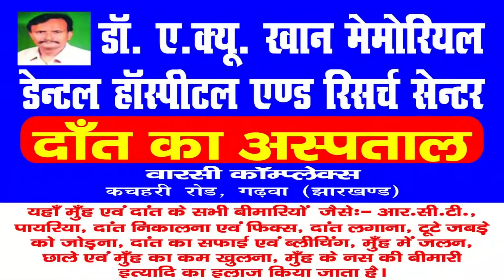|| Daily News Jharkhand || भवनाथपुर || हाईवा गाड़ी रोड के किनारे शिशो के पेड़ से जाकर टकराया ||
भवनाथपुर केतार मुख्य र्माग मे सिंघिताली के पास दुधमनी मोड के पास एक हाईवा गाड़ी बैल को बचाओ करते हुए रोड के किनारे शिशो के पेड़ से जाकर टकराया जिसमें चालक एवं खलासी बालबाल बच गये, उक्त गाड़ी छतरपुर से गिट्टी लेकर कोलहरोड होतें हुए  भवनाथपुर आ रहा था ,इसी क्रम में दुर्घटना ग्रहत हो गया।